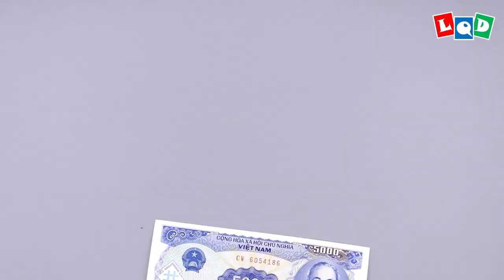[Ver.LQD] Bahamut (Satoshi Kamiya) with LQD style - LQD Money Origami